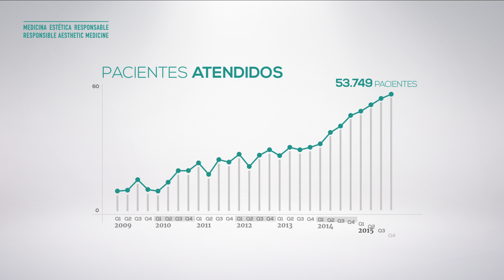Video Corporativo Arques Clinic 2016 version española